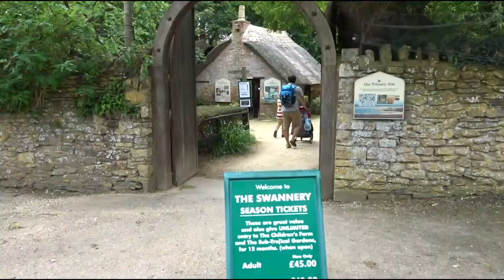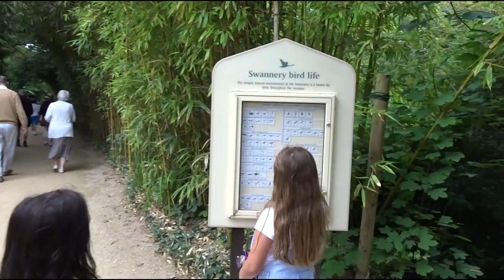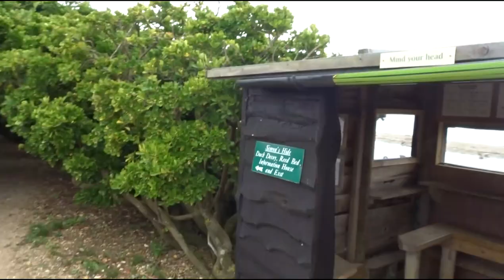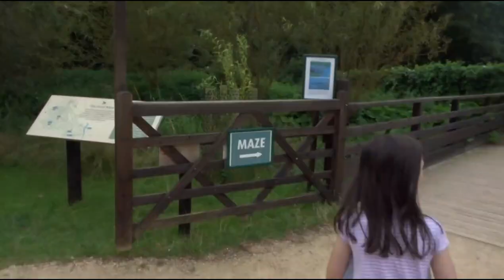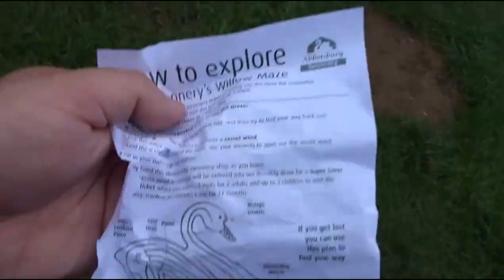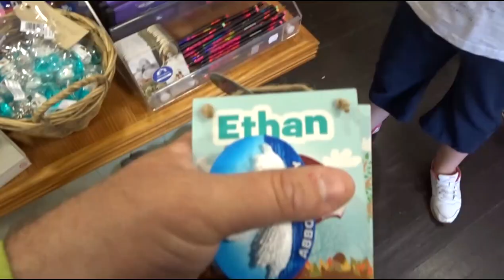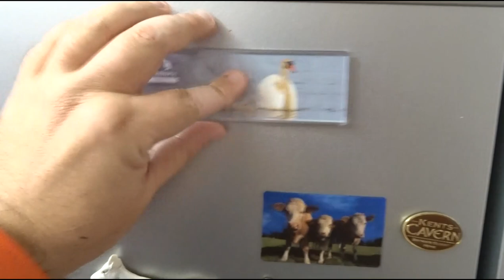Abbotsbury Swannery Visit - 2017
So out we headed today for the first time in literally years to Abbotsbury Swannery! Excellent little lace, and so much more to do than on our last visit. Recommended, if you like large white feathered creatures belonging to royalty.